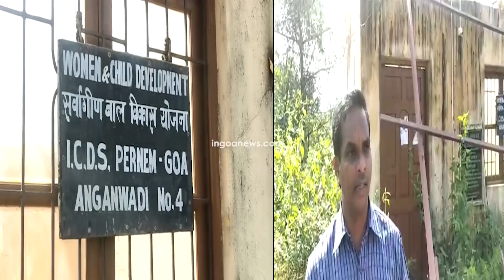Anganwadi without roof at Tuem Pernem!